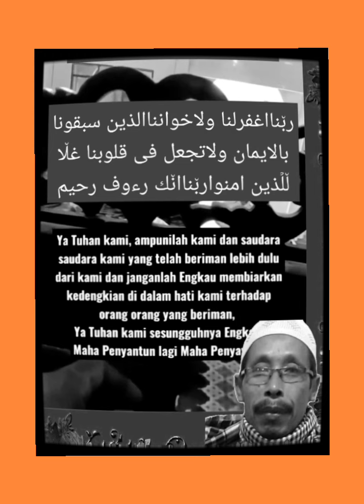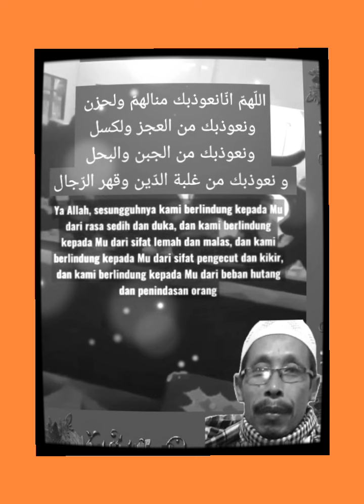Doa memohon ampunan, perlindungan, pertolongan dan kebaikan yang lain/*****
Doa memohon ampunan dan perlindungan dan pertolongan dan kebaikan yang lain